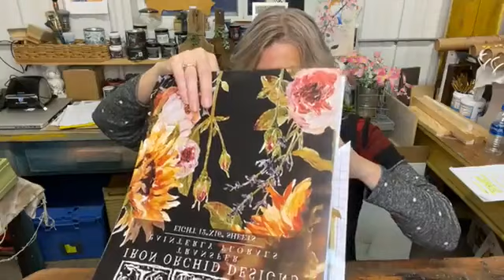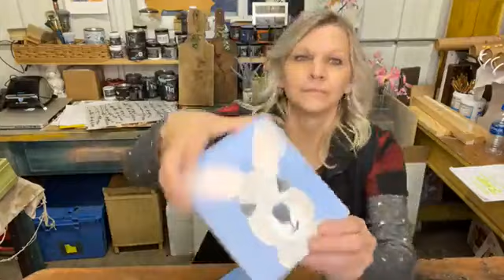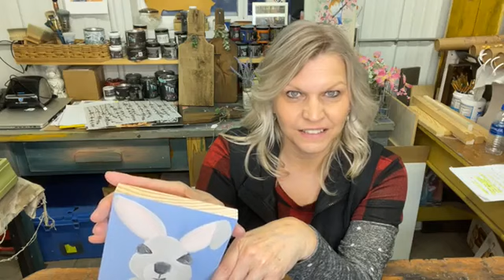Whiskey Wednesday - After Details and Painting a Bunny at the End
Whiskey Wednesday. this is something that I do every other Wednesday on my Facebook Page. We grab our cocktails, coffee, water... and anytime I say DIY we take a sip.

To purchase the products used in this video go

Products used in this video - DIY Paints, and IOD Products available at Fourmans Farm Home Center, Medford, WI. Click on the links below to order and have them shipped right to your door.

My Etsy Shop
DIY Paint, IOD Products and Painted Furniture
located in Medford, WI